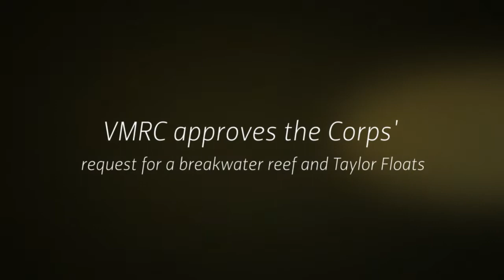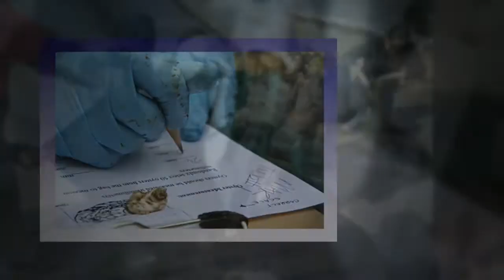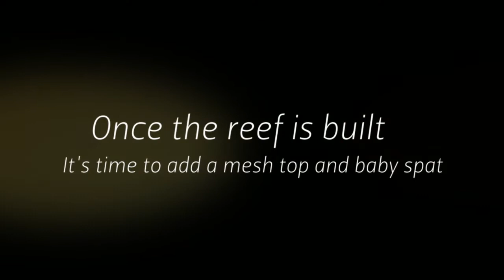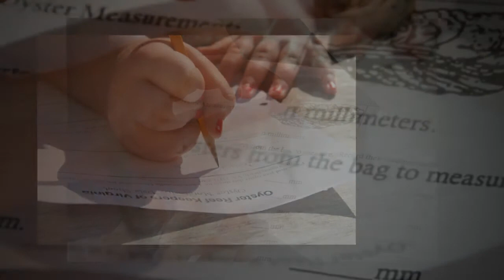Fort Norfolk sanctuary oyster reef thriving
The Fort Norfolk sanctuary oyster reef project began in 2011 and is going strong today - thanks to our local partners (the Chesapeake Bay Foundation and the Virginia Marine Resource Commission), students from Seatack Elementary School in Virginia Beach, Virginia, and volunteers from the Norfolk District. The reef is about 100 feet from the shoreline behind historic Fort Norfolk. Be sure to stop by and see our progress the next time you are at the Fort. Photos by the Norfolk District Public Affairs team; video production by Pamela K. Spaugy